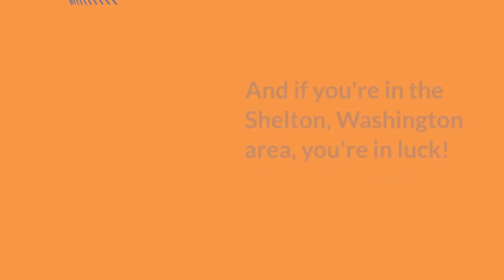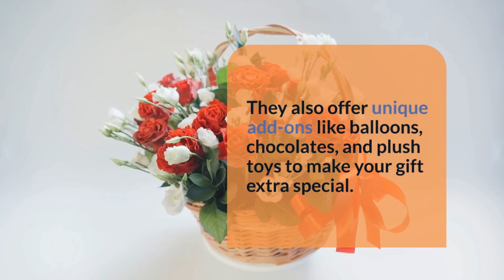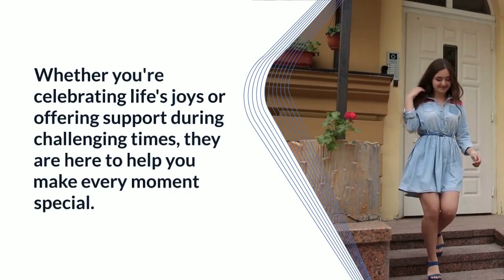Williams Flower & Gift - Olympia Florist - Shelton 414 Capitol Way S #2, Olympia, WA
Williams Flower & Gift - Olympia Florist
414 Capitol Way S #2, Olympia, WA 9850

Flowers possess a timeless ability to express a range of emotions, be it love, sympathy, gratitude, or celebration. In Shelton, Washington, the go-to destination for exquisite floral arrangements is Williams Flower & Gift, an Olympia-based florist that has been serving the local community with exceptional floral creations for many years. Situated at 414 Capitol Way S, #2 in Olympia, WA, Williams Flower & Gift has become a beloved haven for those in search of the perfect bouquet or floral gift. In this article, we'll delve into what makes this florist unique and cherished by the community.

A Legacy of Floral Excellence

With a history spanning several decades, Williams Flower & Gift has built a legacy of delivering the highest quality flowers and gifts. Their commitment has solidified them as the preferred choice for customers in Shelton and the surrounding areas. Recognizing the pivotal role flowers play in life's significant moments, from weddings and anniversaries to birthdays and funerals, the florists take pride in being an integral part of these special events.

Same-Day Flower Delivery

Understanding the unpredictability of life, Williams Flower & Gift offers a solution with their same-day flower delivery service to Shelton and nearby areas. Whether you've overlooked an important anniversary or want to pleasantly surprise someone "just because," their prompt delivery service ensures that your thoughtful gesture arrives precisely when needed.

Personalized Service

Setting Williams Flower & Gift apart is their unwavering commitment to personalized service. The experienced florists invest time in understanding each customer's preferences and the emotions behind the occasion. Whether the sentiment is one of love, sympathy, gratitude, or joy, the florists can guide you in selecting the perfect arrangement that beautifully conveys your emotions.

Beyond Flowers

In addition to their breathtaking floral creations, Williams Flower & Gift provides a curated selection of thoughtful gift items. From gourmet baskets to chocolates and plush toys, customers can complement their floral gifts, creating a comprehensive and heartfelt package.

Community Involvement

Williams Flower & Gift goes beyond being a florist; it actively engages with the Shelton community. Through participation in local events, support for charitable causes, and contributions to community life, the florist has become a cherished local institution.

For those in Shelton, Washington, seeking the ideal flowers to express emotions or commemorate a special occasion, Williams Flower & Gift stands as a symbol of floral excellence. With a rich legacy, a commitment to personalized service, and active community involvement, this Olympia florist continues to thrive as a trusted partner in life's most meaningful moments.